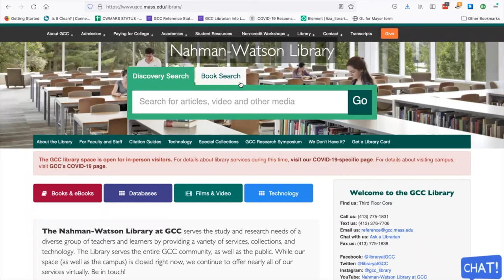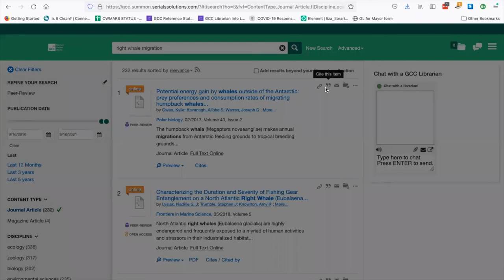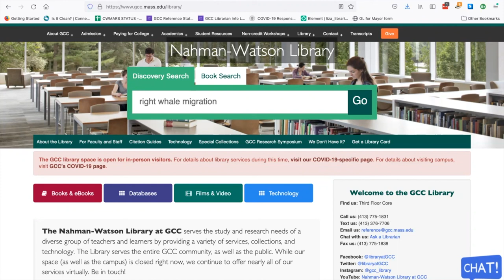Discovery Search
This video is a brief introduction to Discovery Search at Greenfield Community College's Nahman-Watson Library, For more information about this or other GCC library services and tools, contact us by phone at , by email at , by text at , or on chat